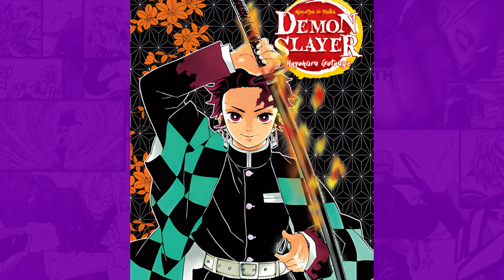REVELADO! Como gyokko ENCONTROU a vila dos ferreiros? | Demon Slayer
Como gyokko encontrou a vila dos ferreiros?

Como gyokko:

A terceira temporada de Demon Slayer finalmente mostrará dois Hashiras em ação, já que Mitsuri e Muichiro tentarão impedir os demônios da Lua Superior de matar os ferreiros.

Mas Apesar do avanço da série, há uma pergunta sem resposta no arco da vila dos ferreiros que pode parecer insignificante a princípio.

No entanto, este foi um ponto importante da trama na série fez com que os fãs se perguntassem como Gyokko localizou a Vila dos ferreiros.

E nesse video teorizamos com base no primeiro fanbook da serie como gyokko achou a vila dos ferreiros!

Anime Abordado:
demon slayer | kimtetsu no yaiba